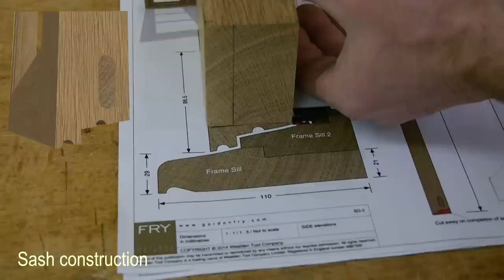ROUTER WINDOW SYSTEM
Wealden Tools and FRY Wood Design Solutions have created router cutter tooling suitable for many joinery applications including window construction, panelling, etc. Tooling is available in sets or separately.